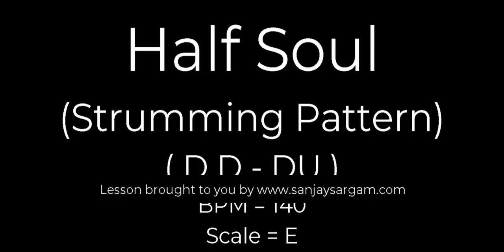Half Soul - Guitar Tutorial (Strumming Pattern)